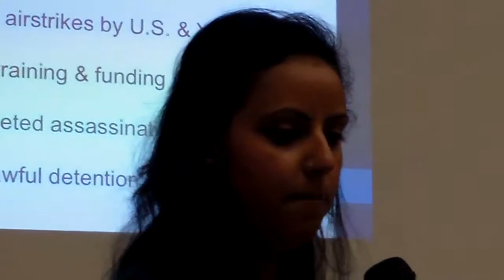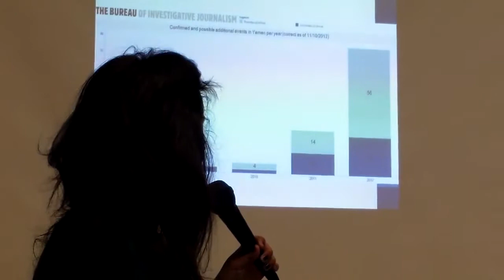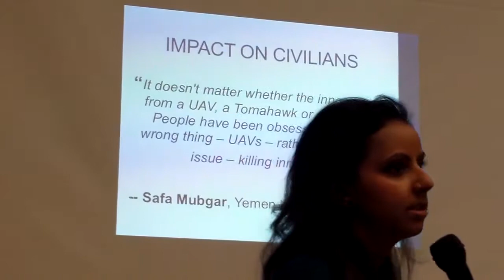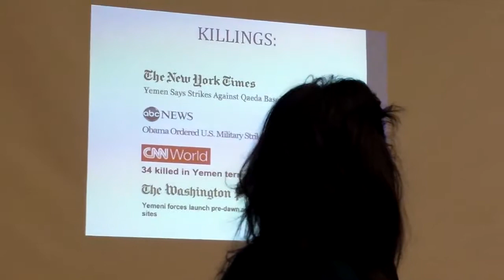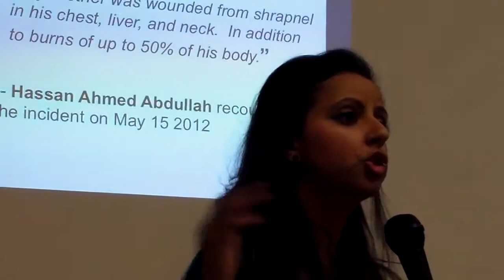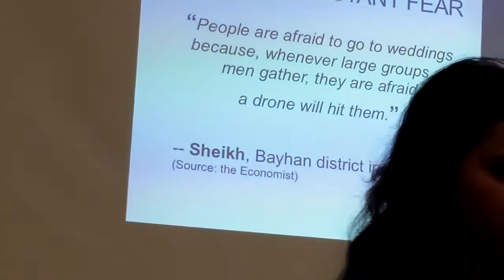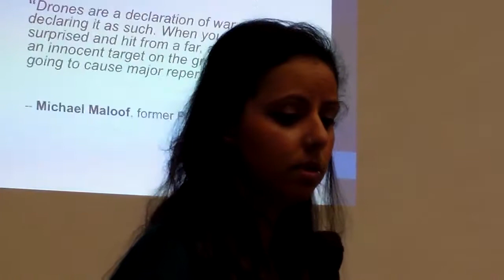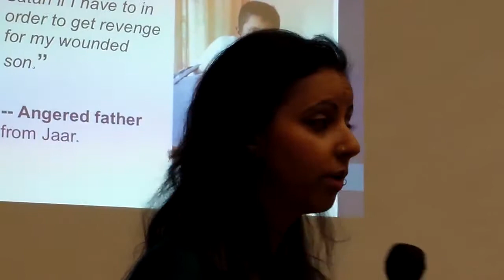Protest Human Face of War